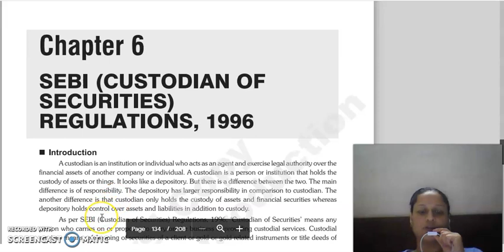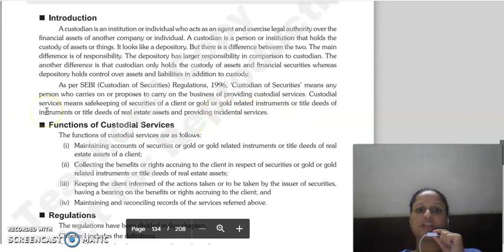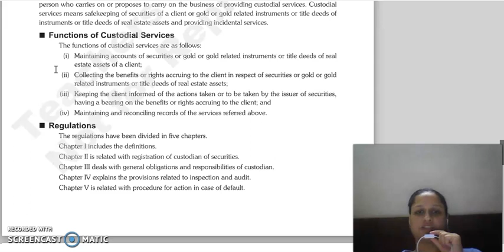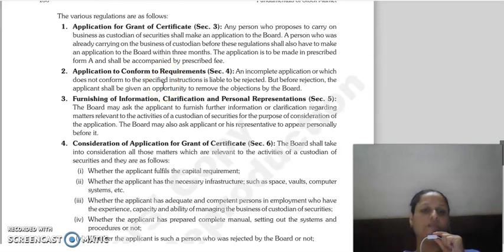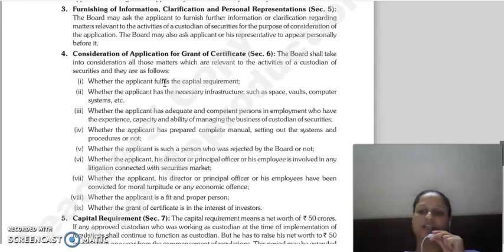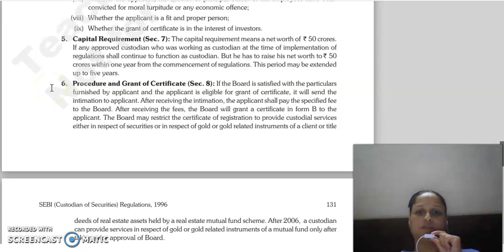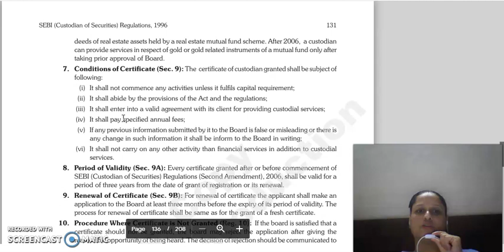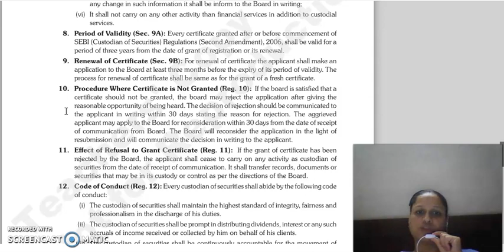fsm lecture, chapter 6 sebi regulations 1996 custodian of securities